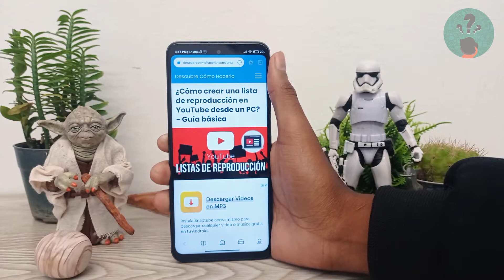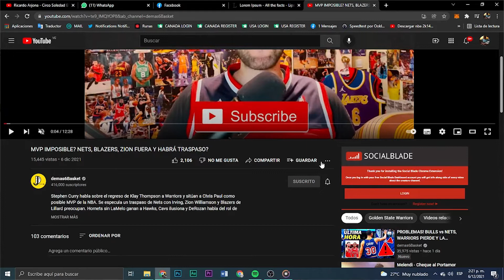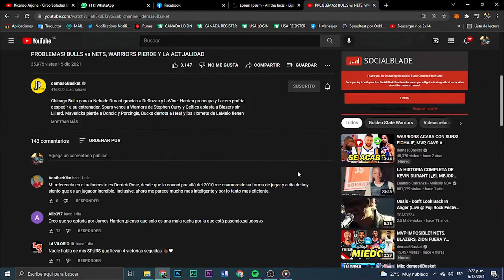¿Cómo Crear una Lista de Reproducción en YouTube Desde un PC? - Guía Básica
En este video descubre ¿Cómo Crear una Lista de Reproducción en YouTube Desde un PC? En el Canal Descubre Cómo Hacerlo encontrarás el mejor contenido. ¡No te lo puedes perder!